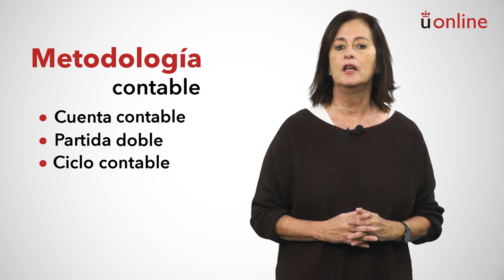Economía Financiera y Contabilidad. Presentación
Grado en Ciencia, Gestión e Ingeniería de Servicios - Economía Financiera y Contabilidad. Presentación